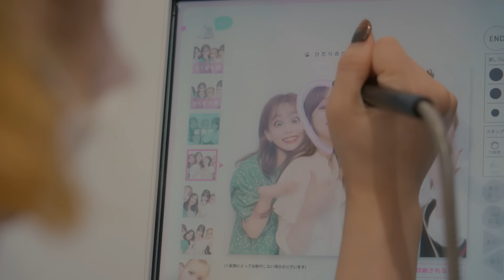フィロソフィーのダンス「フィロソフィア」MV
■フィロソフィア配信リンク

tofubeats提供のハッピーでちょっと泣ける愛の歌！
MVでは2017年にメンバー4人でプライベートの旅行に訪れた思い出の地である沖縄に5年ぶりに訪れ、“卒業旅行”を敢行。5年前に撮影した写真と同じ場所、同じ構図で写真を撮りながら、四人の絆を再確認する旅となった。2017年と2022年の写真をコラージュし、メンバー直筆のメッセージで彩られたエンドロールにも注目！

Director 小瀧悠(THINGS.)
Producer 石崎祥子(THINGS.)

「フィロソフィア」
▼Words, Music & Arrangement：tofubeats

誰かを愛している人　みんなが哲学者
愛してる

君と出会って　めっちゃ自信ついた
ノーダメージ　ちょっとした困難
人生はね　いつだって途中だ
希望　忘れないで行こう

ウチらくらい仲良くしてたら
戦争さえもなくなっちゃうような気がしないか　友よ！

ドでかい宇宙の中で
なんでわたしとあなたが出会えたんだ！？
世界人口　80億分の1だよ　すごいね！
君と結んでる絆　簡単にはほどけないソー・タイト
未来の歴史に刻もう
「愛してる」

君と出会って　もっともっとやるぞと
気合入った　よっしゃ！よっしゃ！よっしゃ！
人生はね　枝分かれするじゃん
でも　いつか会いましょう

めちゃ久しぶりに会った友達
でも一瞬で　距離感取り戻すみたいなやつで

「愛してる」

知ること愛することそれすなわちフィロソフィア
なら誰かを愛している人　みんなが哲学者
一人じゃ生きてけない　生きられない
この地球にいるのだから

やっと出会えた　君を抱きしめたら
世界人口　80億人の誰より幸せ
君と結んでる絆　簡単には手放さないよ
未来の歴史に続いてる

「愛してる」

愛してる

FUNK・SOUL・DISCOのグルーヴに、哲学のエッセンス、そしてコミカルで個性的なダンス！
彼女たちが歌い踊れば、ライブハウスはさながらダンスフロアに変化する！
With funk, soul, and disco grooves, philosophical lyrics, comical and unique dance moves, the stage will transform into a dance floor once the girls started to sing and dance!

■フィロソフィーのダンス Biography
2015年、音楽的にはコンテンポラリーなファンク、R＆B。歌詞には哲学的なメッセージ込めるというコンセプトの下、数々の有名アーティストを発掘し世に送り出してきた加茂啓太郎プロデュースにより活動を開始。アイドルの枠には収まらない高い音楽性と歌唱力で話題となる。
2017年には2ndアルバム「The Founder」収録の、音楽の歴史を振り返ったポップでキャッチ―なダンスチューン「ダンス・ファウンダー」がSpotifyのバイラル・チャートで女性アイドルとしては初の１位を２日間記録！
2018年にリリースされた「イッツ・マイ・ターン/ライブ・ライフ」がオリコン・デイリー・チャート１位、ウィークリー・チャート７位を記録。
2019年には全国10か所、自身最大規模の全国ツアー「Glamorous ４ Tour」を完走。
デビュー前からテレビ朝日のレギュラー番組「フィロのス亭」をはじめ、NHK「RAGAZZE！（ラガッツェ）～少女たちよ！～」での日本を代表する名だたるアイドルたちとの共演など、大型露出多数！
FUNK・SOUL・DISCOの名曲の香りをふんだんにまとった高クオリティな楽曲と彼女たちのパフォーマンスは、数々の音楽ファンをうならせてきた。
そして2020年、満を持してソニー・ミュージックレーベルズよりメジャー・デビュー！自身最高位のオリコン・ウィークリー・チャート2位を獲得！
それぞれが独自の哲学で魅力をふりまく最強のベスト・フォーが、音楽業界に一石を投じる！
Under the concept of modern funk and R&B musical contents with lyrics containing philosophical message, the four girls of Philosophy no Dance started
their careers in 2015 with the production of Keitaro Kamo, producer who has discovered numerous famous artists.
They have become a hot topic because of their high musicality and singing techniques which cannot be commonly seen among girl groups.
In 2017, ‘DANCE FOUNDER’(from 2nd album ‘The Founder’), a catchy dance tune that looks back on the history of music, took 1st place on
Spotify Viral 50 and kept its position for 2 days, which was the first time ever for a girl group in Japan.
In 2018, ‘It’s My Turn / Live Live’ took 1st place on Oricon Daily Chart and 7th place on Oricon Weekly Chart.
In 2019, Philosophy no Dance successfully performed “Glamorous 4 Tour” in 10 locations around Japan, which was the biggest national tour they’ve ever done.
Even before debut, the girls have been appearing on TV show “The Clan of Philosophy no Dance (TV Asahi)” and had performed with famous girl groups
such as Morning Musume '20 and Momoiro Clover Z in TV show “RAGAZZE! (NHK).”
Mixing funk, soul, and disco music, Philosophy no Dance’s high-quality tunes and performances have gained much admiration from many music fans.
In 2020, Philosophy no Dance is finally making its major debut from Sony Music Labels!
The girls, each with their own philosophical charm, are going to create a stir in the music industry!